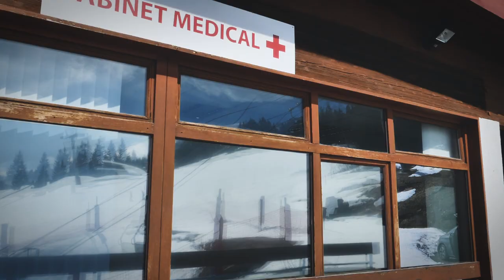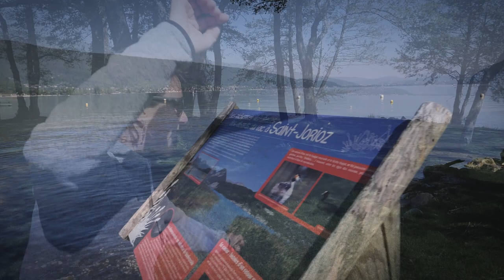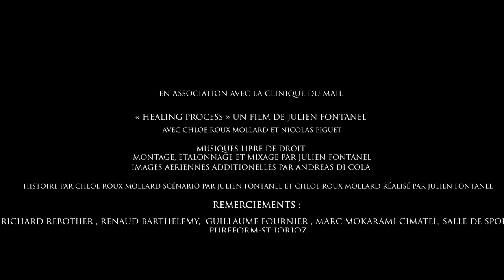HEALING PROCESS. 2019 (Full movie). Protocole de cicatrisation naturelle du LCA du genou.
Chloé Roux Mollard et Nicolas Piguet, deux freeriders Arcadiens, nous racontent leurs retours sur les skis après une avoir chacun subi une rupture des ligaments croisés antérieurs du genou, par un protocole de cicatrisation naturelle.

Un film documentaire réalisé par Julien Fontanel.